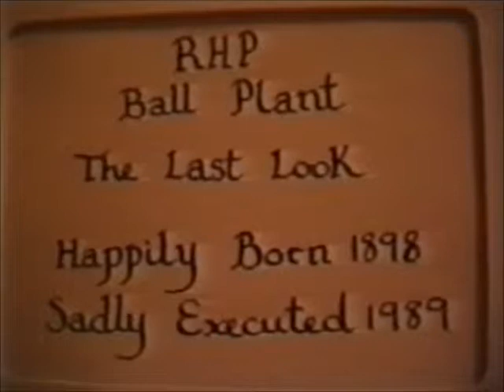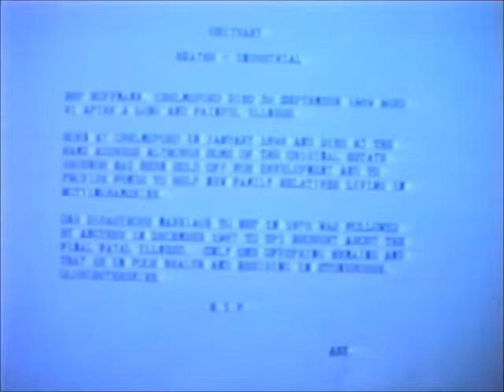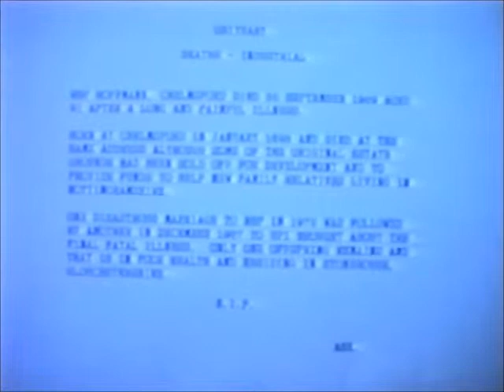RHP Ball Plant: The Last Look (VA 27/19/1)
Video of the RHP ball bearings plant in Chelmsford shortly before it closed in 1989, recorded by a foreman. The sounds of the factory are audible throughout.

[00:00] Title caption; outside of factory; close-up of ball bearings; widescale views of inside of factory.
[02:10] Views of different machinery at work in the factory; employees at work.
[09:45] Sorting and transporting the completed bearings; female employees.
[12:15] Employees in laboratory.
[14:15] Employees in offices doing clerical work.
[16:00] Address by manager to employees, reviewing their accomplishments through difficult periods and commending them on their work.
[17:50] Silent shots of machinery at rest within darkened factory; close-ups of ball bearings.
[20:50] Filming of mock obituary notice for factory, outlining a brief history of the factory and its staged closure [out of focus and difficult to read].

The RHP plant in Chelmsford originally opened on New Street as Hoffmans Bearings in 1898. The company gained a reputation for manufacturing world-class ball bearings, supplying parts to the automotive and aircraft industries, as well as for military equipment during the First and Second World Wars. The company quickly expanded and became a major employer in the town.

In 1969, the Hoffmann Manufacturing Company Ltd was merged into Ransome Hoffmann Pollard (RHP). From 1987, this group was called United Precision Industries (UPI).

The Chelmsford factory closed in 1989, when manufacturing moved to Newark, Nottinghamshire. The company is still operating there as NSK RHP, after a takeover by the Japanese firm, NSK Ltd.